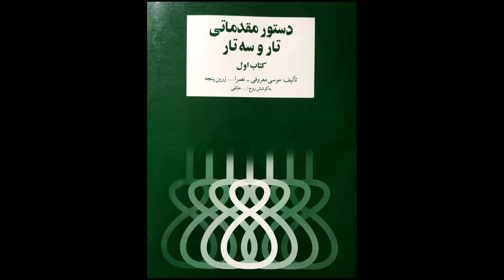تمرین 8تار نیما فریدونی دستورمقدماتی تار وسه تار کتاب اول هنرستان موسیقی روح اله خالقی